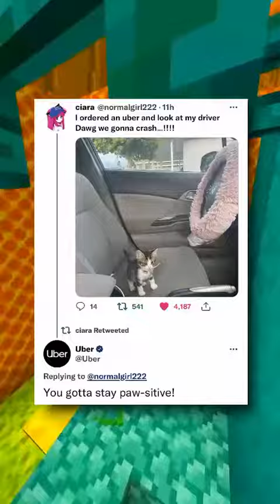Cute Cat memes (very cute )